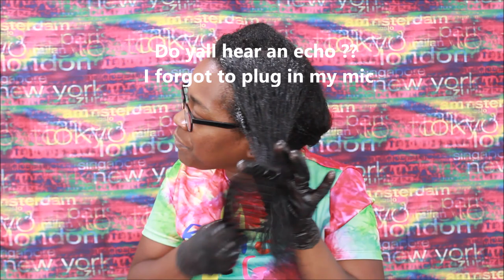RELAXED HAIR PREE POO.. YEAP ITS GOLDMOUTH..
GOLDMOUTH
MONTGOMERY, ALABAMA
36109